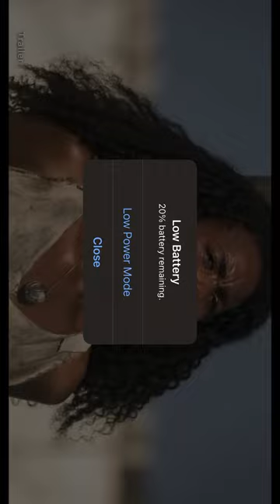Always a witch | Netflix Movie Trailer